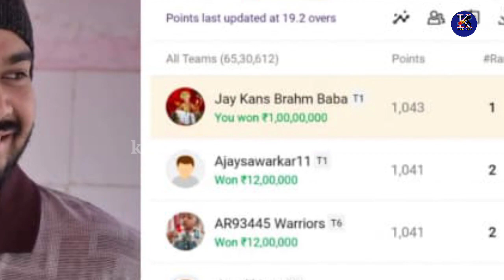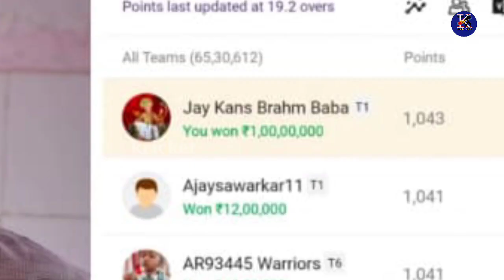Hardik Pandya made the dream of this Bihar Boy Sourabh come true, Became a Millionaire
Hardik Pandya made the dream of this Bihar Boy Sourabh come true, Became a Millionaire ! ହାର୍ଦ୍ଦିକଙ୍କ ପାଇଁ ରାତାରାତି କୋଟିପତି

hardik pandya
hardik pandya news
bihar arah boy sourabh kumar
hardik pandya and bihar boy sourabh
bihar arah boy sourabh Kumar win 1 crore
hardhik pandya batting practice
hardhik pandya today match
pandya and bihar boy news today
cricket news
cricket news today
sports update odia
odia cricket news
cricket news odia
cricket news today odia
cricket news odia news live
cricket news odia news today
cricket news odia news channel
odia cricket news
indian cricket team
sports update odisha
cricket news india news
cricket
virat kholi
live cricket
odisha news
latest odia news
bhubaneswar news
odia news

Thanks for supporting